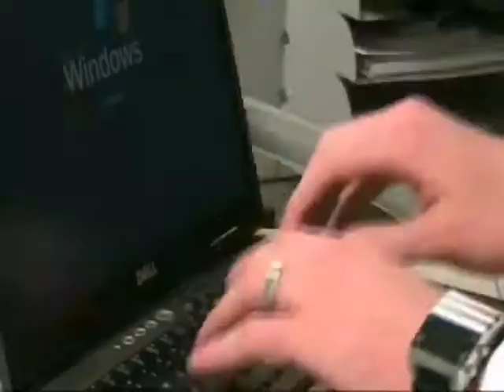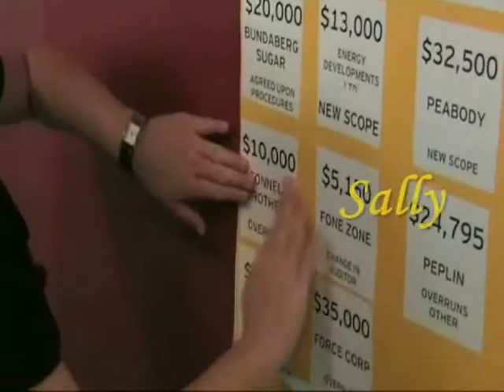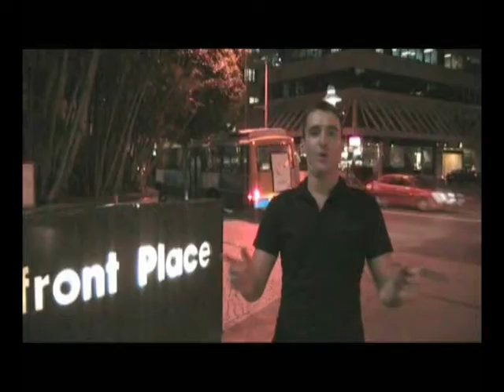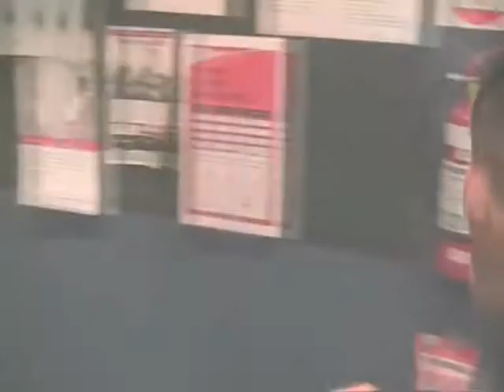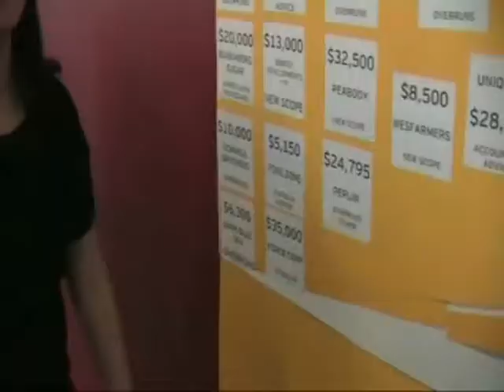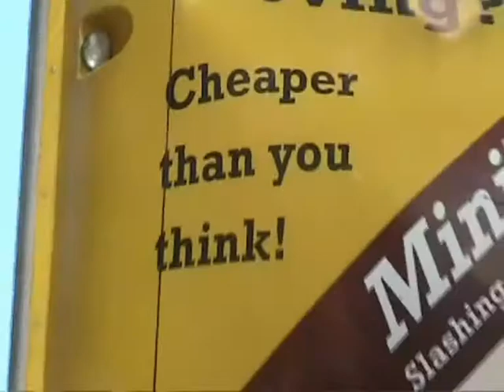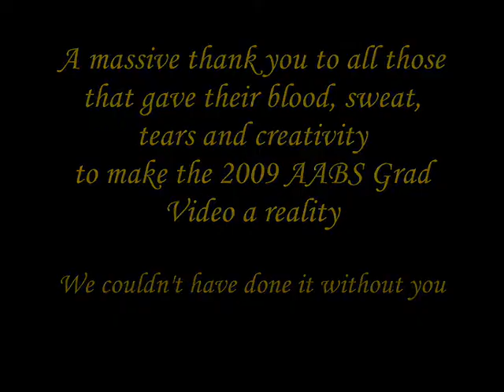AABS Ball Video 2009